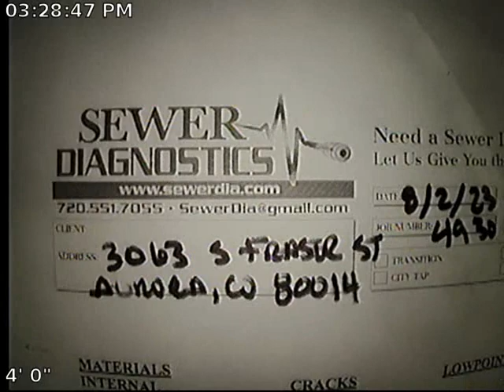Fraser Sewer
Sewer Inspection